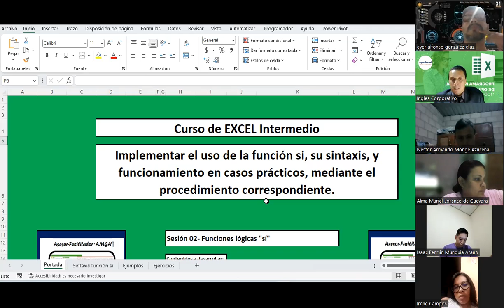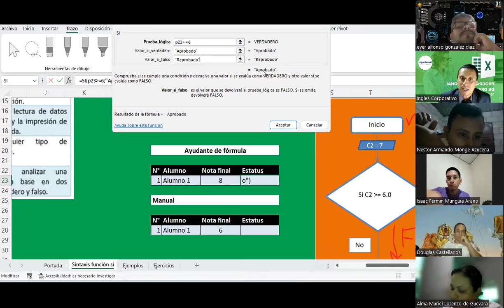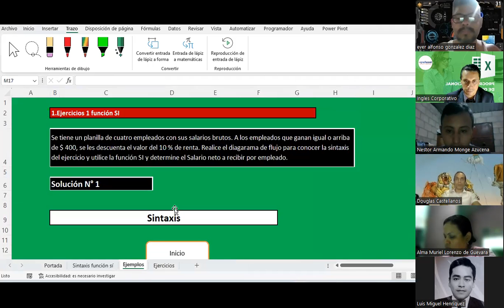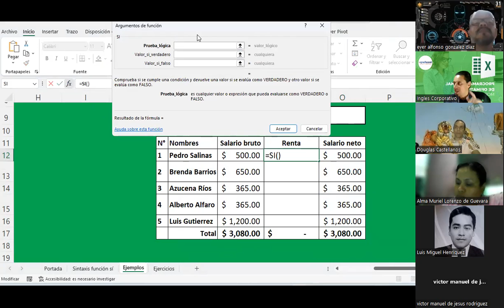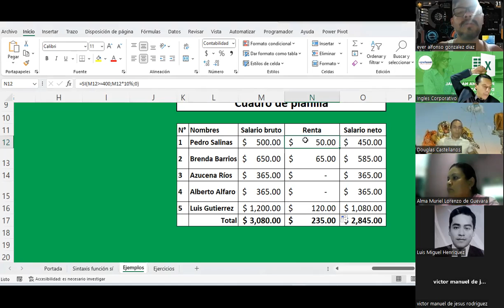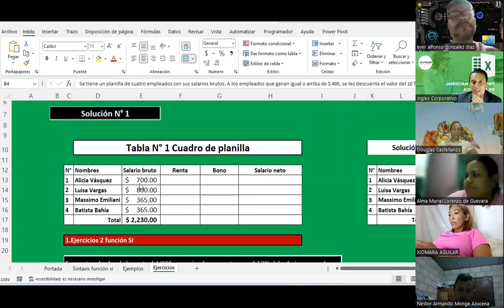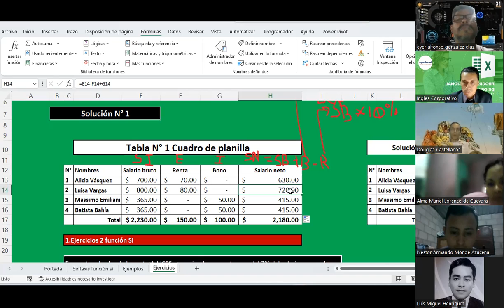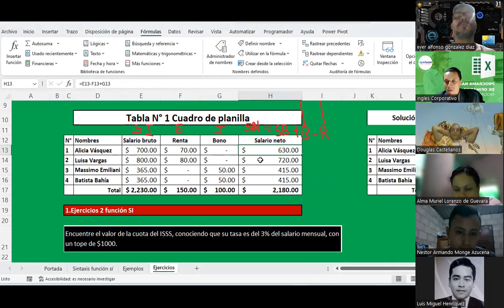Sesión 02 27-09-2023-IC29811-0031-2023 -Guardado-Funcionsi en EXCEL